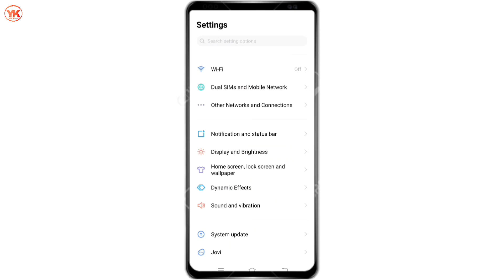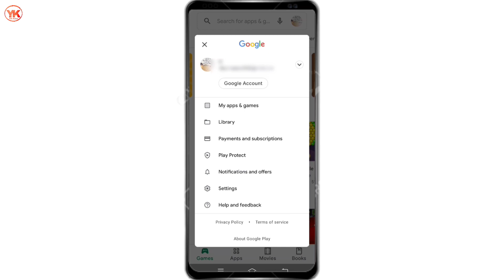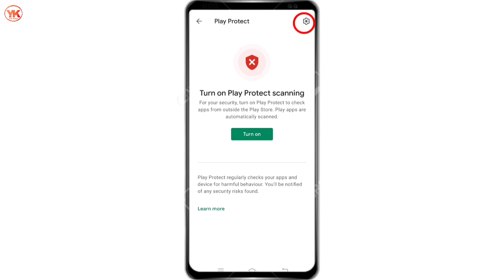App Not Installed | How To Fix App Not Installed Problem | App Not Install Error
Cover Topic:-

1. app not installed
2. how to fix app not installed problem
3. app not install error
4. app Not Installed Problem
5. How To Fix Android app Not Installed
6. app Not Installed Problem